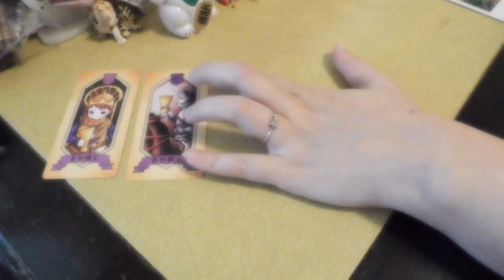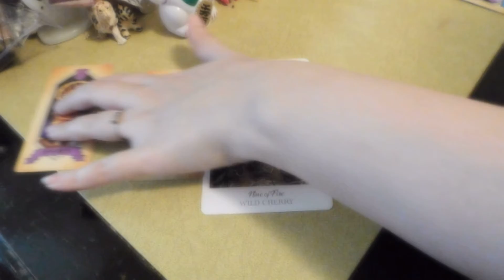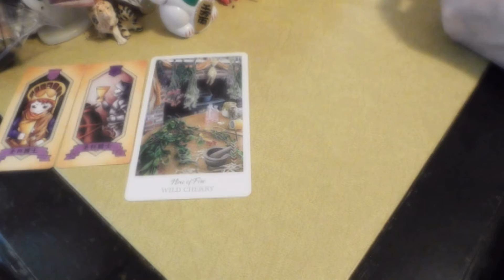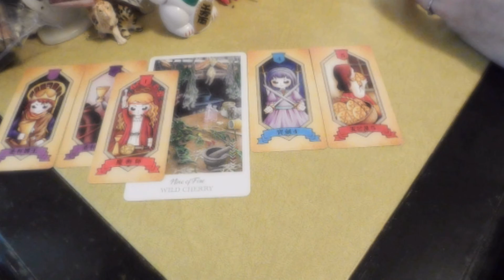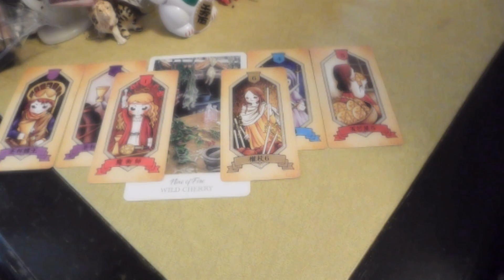Scorpio 💚💖love reading new stuff guided reading.💚💖 August 13-20, 2021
💚1. What characterized the beloved Person?
💖2.The Attitude of this person to the Querent.
💚3. The Querent attitude to this person.
💖4. The Current life situation of the beloved person.
💚5. Is the beloved Person Bound by something?
💖6. Is the beloved person ready to get closer to me?
💚7. Should the Querent get closer to the person?
💚💖Extra messages💚💖

♏🦂 energies you might encounter- Aquarius, Pisces, Sensitivity, Libra, Scorpio, Drama & criticism, Sagittarius in the moon, Libra in Jupiter, Taurus in mercury, Mercury, Leo in Jupiter.